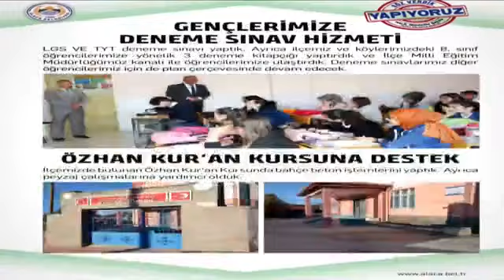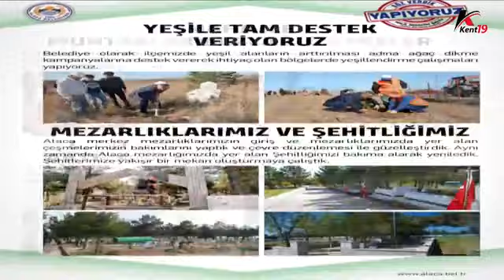Kent'te İnanç Dünyası 28 11 2020